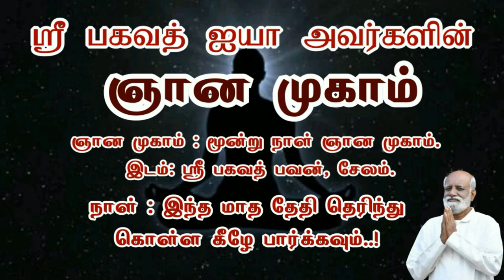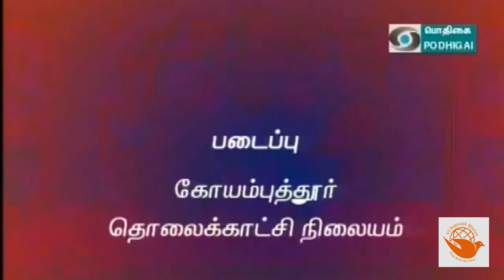பொதிகை TV யில் ஸ்ரீ பகவத் அய்யா நேர்காணல் - Sri Bagavath ஐயா